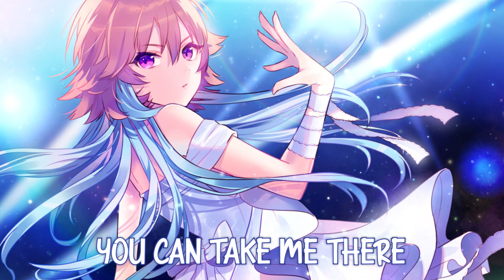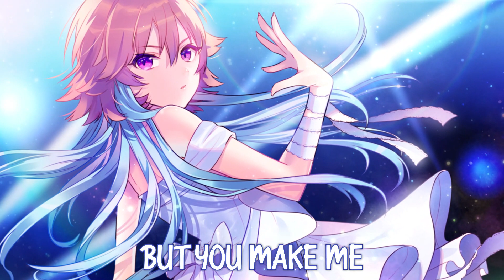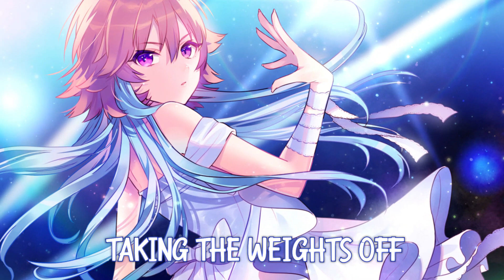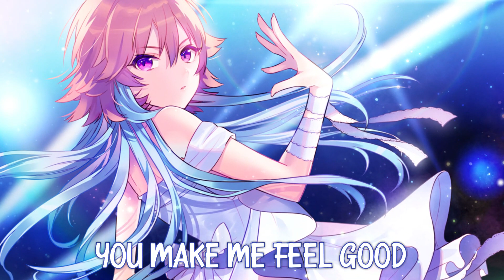Nightcore - Feel Good - Gryffin, Illenium (Lyrics)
✔Song: Gryffin, Illenium - Feel Good ft. Daya (Lyrics)

✔ Art by はづきみずほ

Yeah, I doubt, I doubt myself
And I'm too proud to ask for help
When you see me beside myself
I don't have to explain it, baby
Yeah, I'm over picking fights
And trying to mend it with the high
Don't wanna know that I'm not right
I know that I've been lately, lately

Yeah, sometimes I need someone to pick me up
Overdose my mind with the things I love
You can take me there
When my heart beats, when my heart beats free

Take my hand in the middle of a crisis
Pull me close, show me, baby, where the light is
I was scared of a heart I couldn't silence
But you make me, you make me feel good , I like it

But you make me, you make me feel good

Yeah, I get over-overwhelmed
When all these problems burn like hell
Maybe I just need a friend
Who never calls me crazy, crazy

You pull me off the front line before I run
Keep me cool, but not get overdone
When my heart speaks, when my heart speaks free

But you made me, you made me feel good, I like it

But you make me, you make me feel good, I like it, I like it
You make me, you make me feel good

Taking the weights off (Ooh)
To help with the pressure (Pressure, pressure)
And I was here stressing
Thinking it mattered
Been with you for hours, but it feels like seconds
It's only moments and I'm in heaven
It's only moments and I'm in heaven, oh

You made me, you made me feel good, I like it

Na-na-na-na-na-na, oooh
Na-na-na-na-na-na